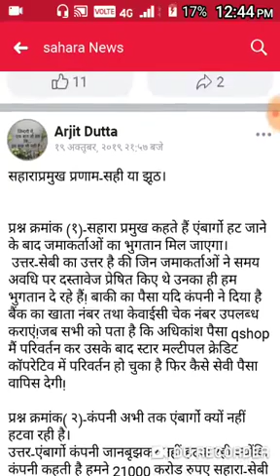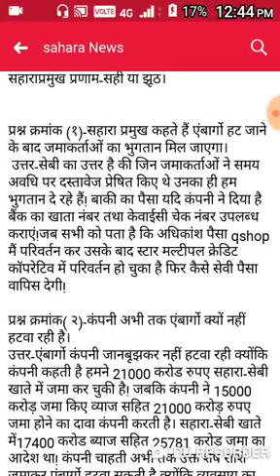Sahara India || 25 October 2019 || सहारा निवेशकों के लिए नई अपडेट || subrata Roy news today 2019